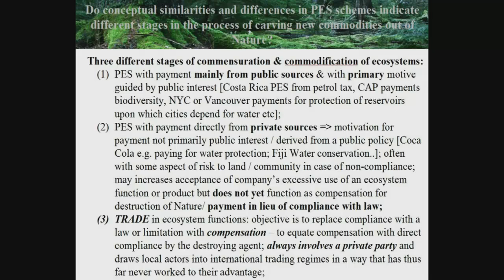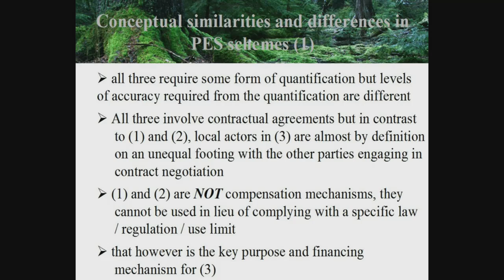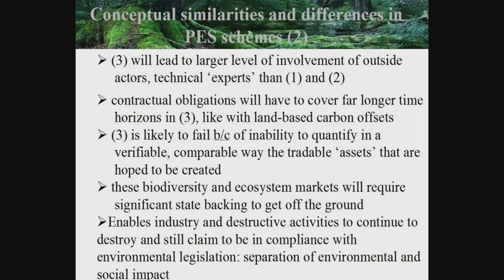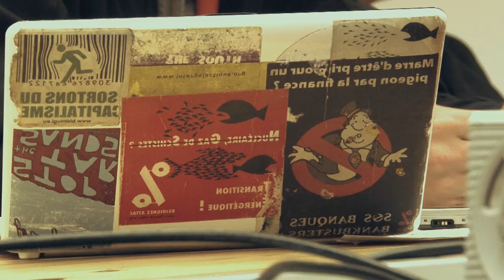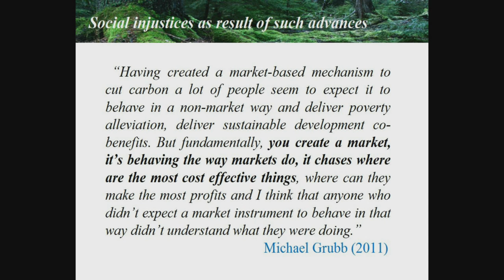Ecosystem trading workshop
Jutta Kill gives a workshop on Ecosystem trading.